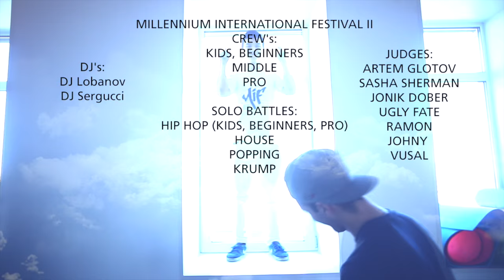MC Slav Bolgarin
Одно из самых масштабных событий весны!
До фестиваля осталось всего 2 дня, так что скорее регистрируемся.

30 мая Вас ждет 5 невероятных мега мастер-классов! 300 минут непрерывного танцевального прокача!

Popping: Ramon
Hip Hop: Vusal - 1 июня
Jazz Funk: Sasha Sherman
Hip Hop Choreography: Jonik Dober, Artem Glotov
Popping: Ramon

MIF BATTLE 30 мая | Отбор до 1/8
MIF BATTLE 31 мая | 1/8 - Финал

ПРИЗОВОЙ ФОНД БАТТЛА 42 000 Р + КРУТЫЕ ПРИЗЫ ОТ НАШИХ ПАРТНЕРОВ